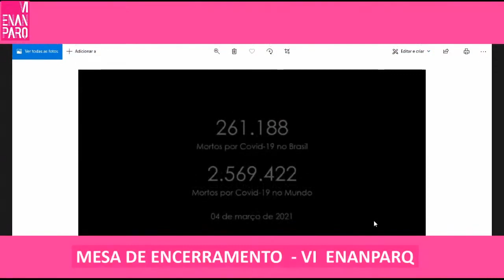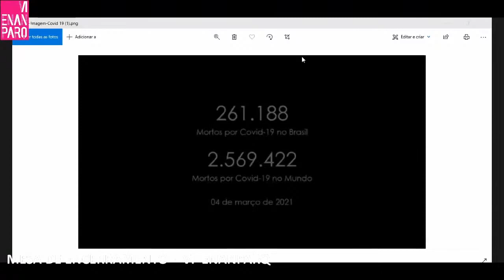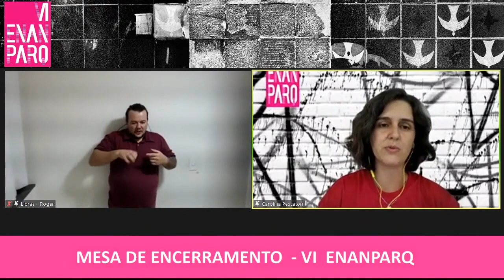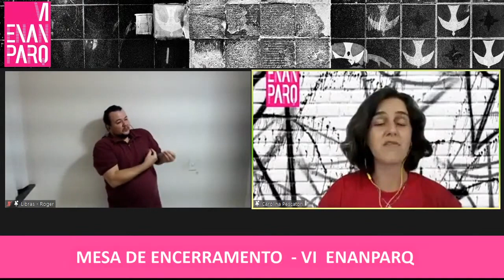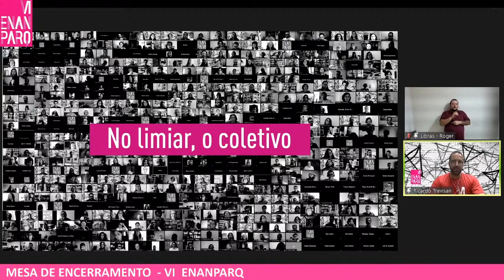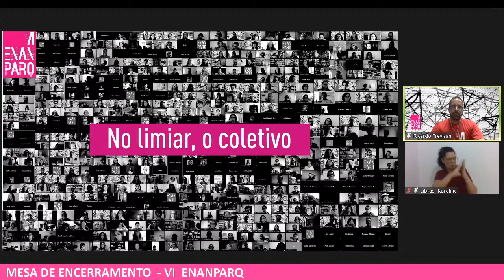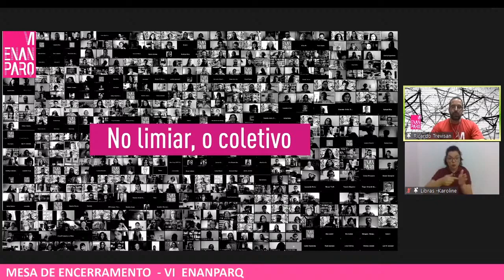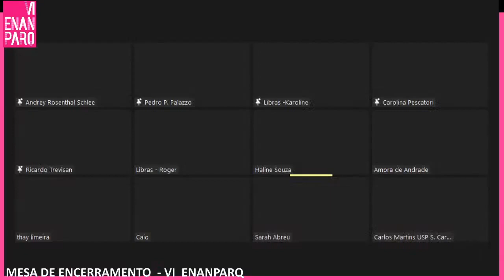ENCERRAMENTO - VI ENANPARQ